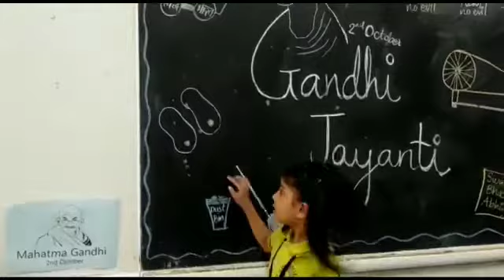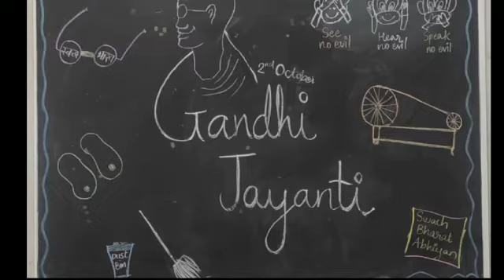Gandhi Jayanti Celebration at Farooq Kindergarten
Little stars of Farooq Kindergarten celebrated Gandhi Jayanti on 2nd October.